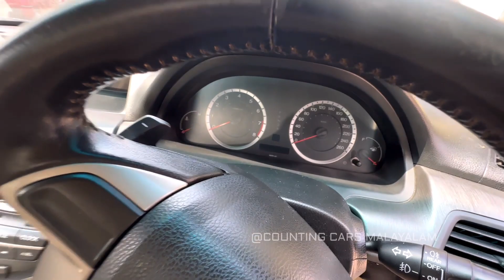നിസാര വിലക്ക് 🔥HONDA ACCORD 2.4 | Used Cars kerala | Second Hand cars kerala.